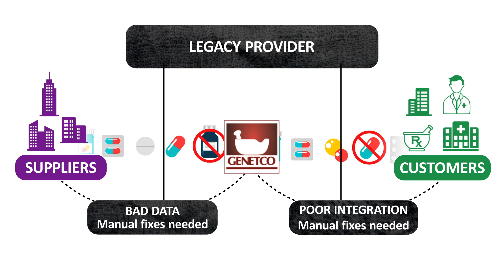Genetco Case Study | Solving DSCSA Data: How LSPedia Saved Time, Money, and Stress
In this quick video case study, we show how LSPedia helped the generic pharmaceutical distributor Genetco get on track to comply with the Drug Supply Chain Security Act, the new law transforming the prescription drug supply chain, while saving money and preventing time-wasting extra labor.

About LSPedia

LSPedia provides SaaS solutions to the pharmaceutical industry. Manufacturers, wholesale distributors, dispensers, and healthcare providers partner with LSPediA to make, move, track, verify, and protect the drug products in their care for patient safety.

LSPedia is different because our solution potential is limitless. Built with user efficiency, automation, and data security at their core, our solutions are transforming compliance and supply chain efforts. LSPedia’s OneScan™ and Investigator™ technologies enable error-free and keyboard-free capabilities for ASN, EPCIS, VRS, issue tracking, and interoperability.

6230 Orchard Lake Road, Suite 280

Saturday/Sunday – Closed